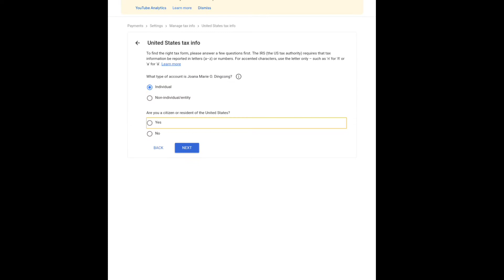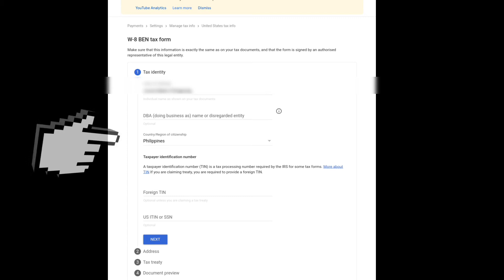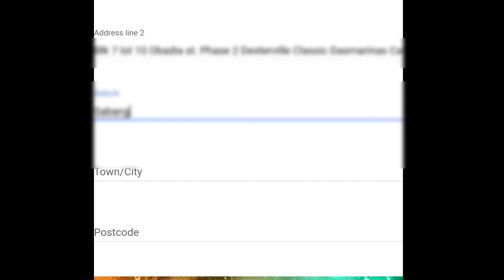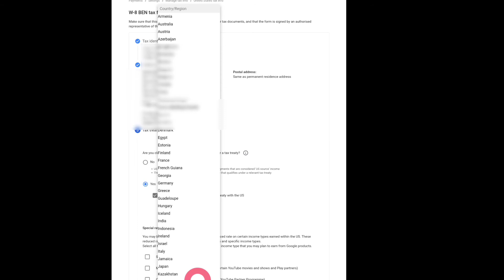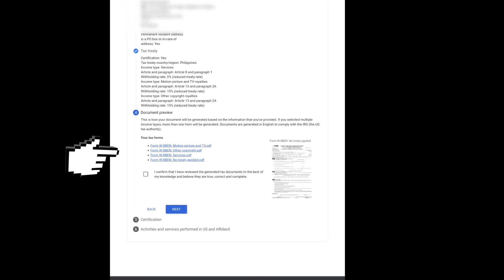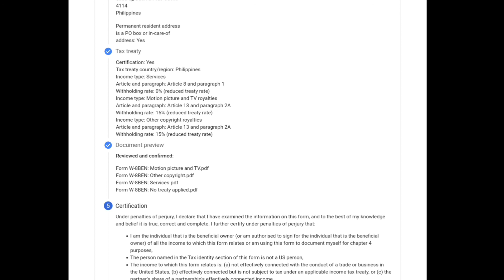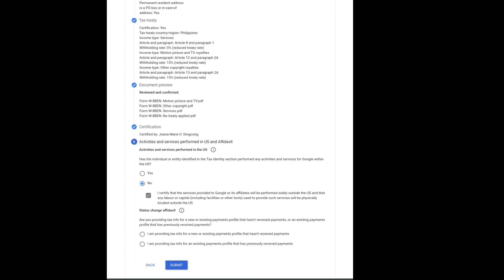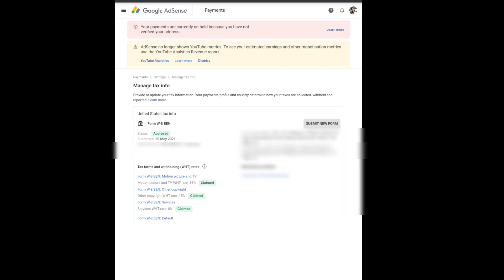YOUTUBE TAX UPDATE 2021 HOW TO ADD TAX INFO IN GOOGLE ADSENSE